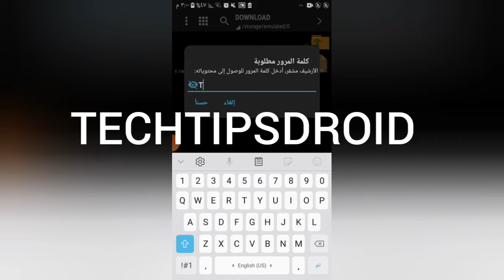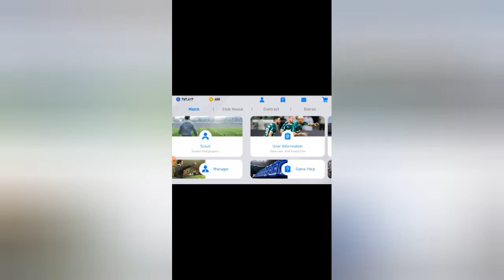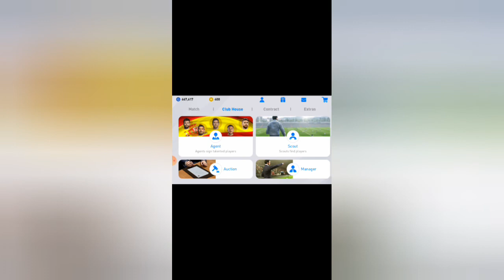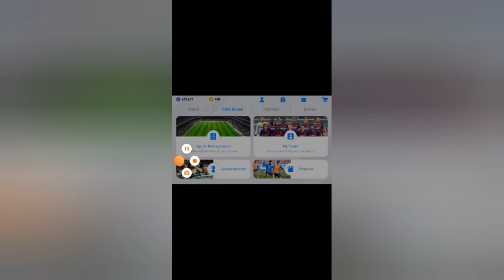اخيرا كونفج لبيس ٢٠٢٠| حل كل المشاكل والعب اللعبة علي اعلي جرافيك 😱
كلمة السر TECHTIPSDROID بدون فواصل 😍😍😘😘🤩🌷🌷🌷🌷🌷🌷😍😘🤩